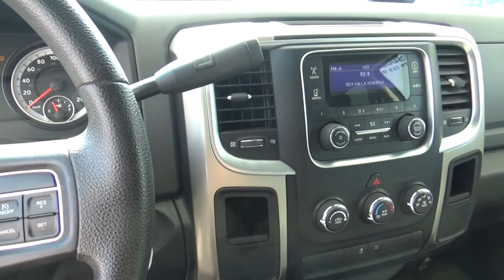Dodge / 1500/2500 / 2015 - FG680714